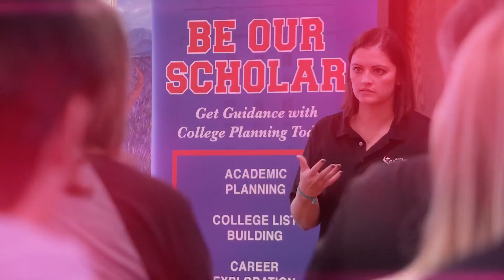1 MIN TIP: How long do Expanded Resumes need to be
In this quick video, Dale Price, MBA (Access College America Founder and CEO) talks about how long Expanded Resumes need to be.

WHY CHOOSE ACCESS COLLEGE AMERICA
We founded Access College America to meet the high demand for exclusive, yet affordable and accessible, guidance in college planning. We provide the tools, resources, and experience your family needs to discover the perfect college fit.

OUR MISSION
At Access College America, our goal is to help our scholars prepare, apply, and achieve their college dreams!